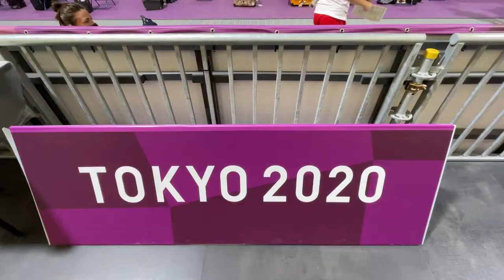Atleta di Tiro Philip Elhage ta conta di su prome dia di entrenamento na Tokyo.